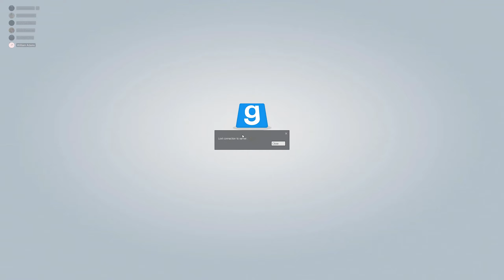HARDPOINT RAID (CRS and TRH) (LANDIS HL2RP)